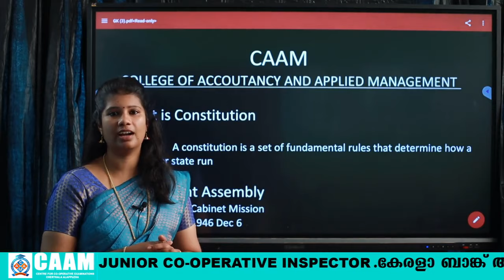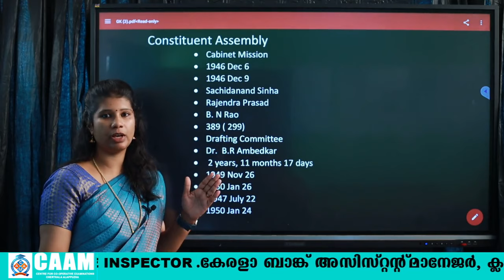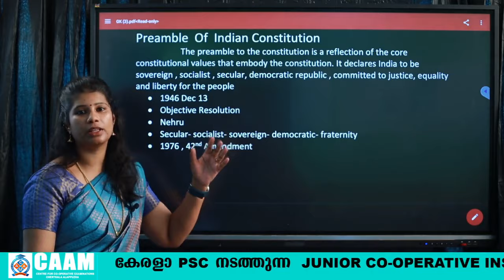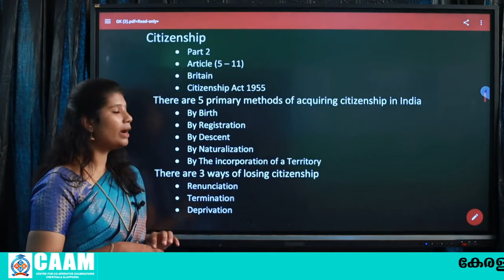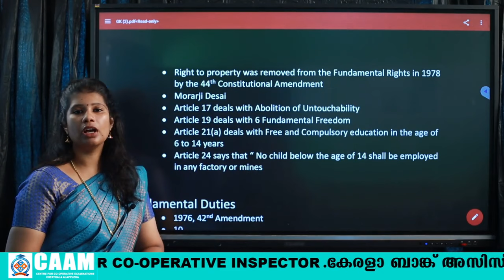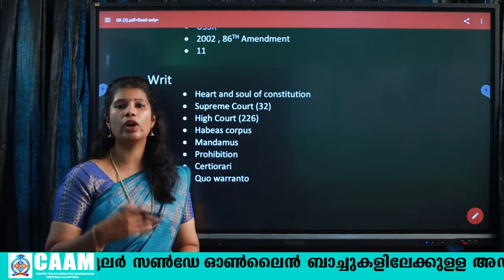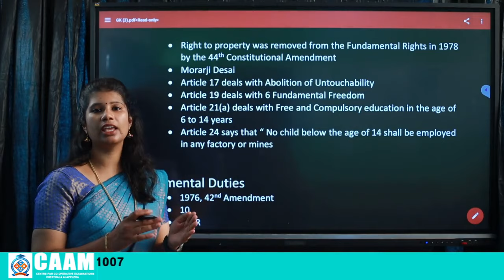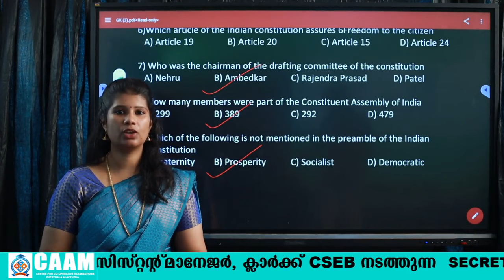GK - EXAM BASED CLASS